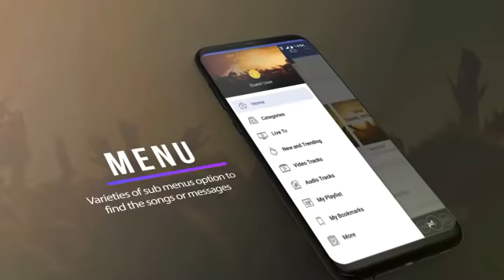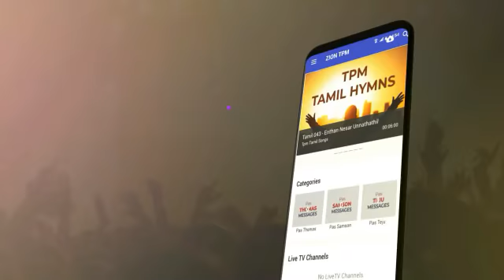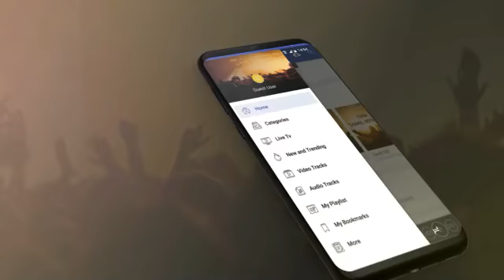TPM MESSAGES | சுத்திகரிப்பு கூட்டம் | Day 02 | Pas.Durai | Sanctification Message | Bible Sermons